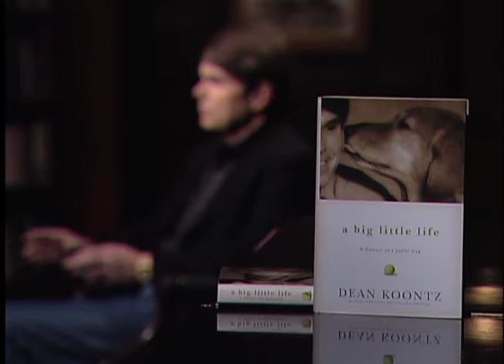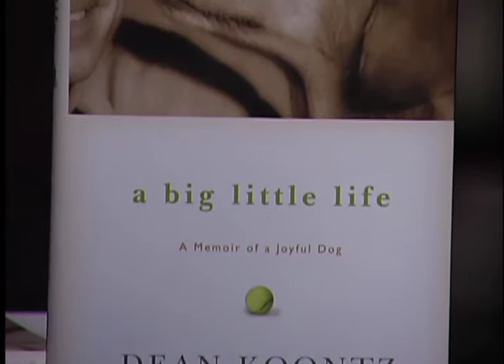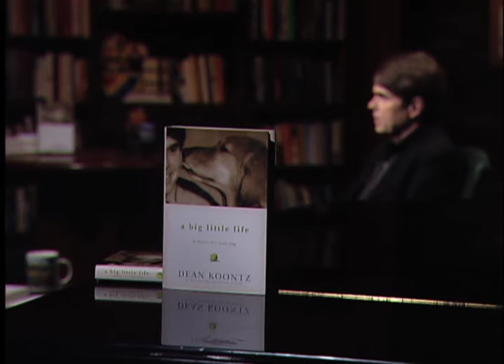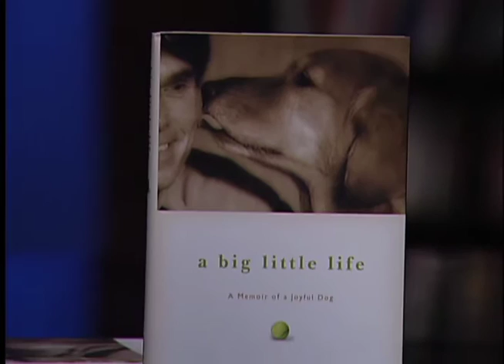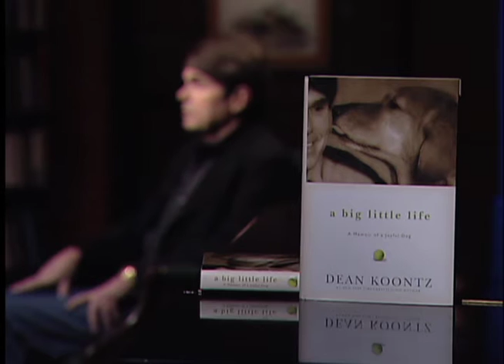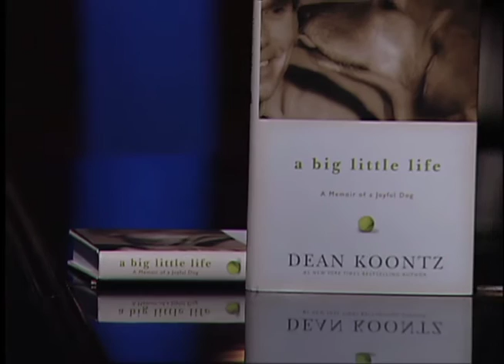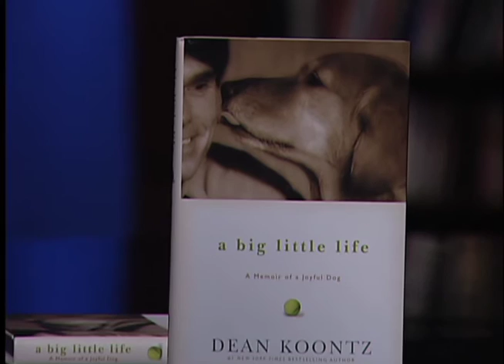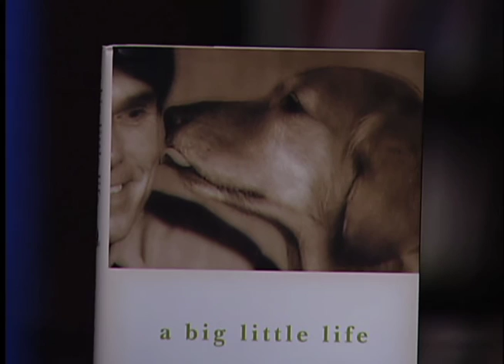Dean Koontz on Between the Lines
FULL EPISODE! Host Barry Kibrick talks with Best Selling Author Dean Koontz, about his book, A BIg Little Life, the true story of his life with his best friend, his dog.